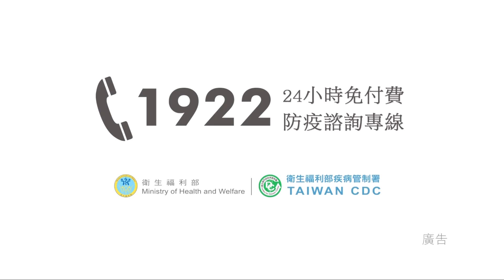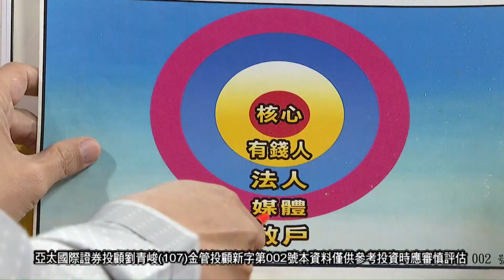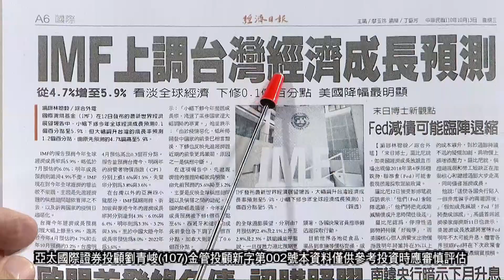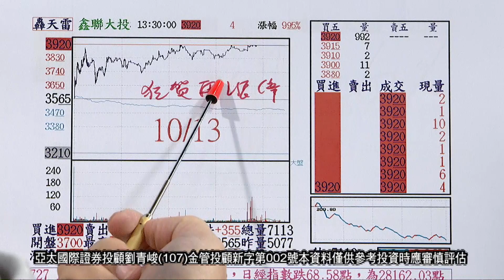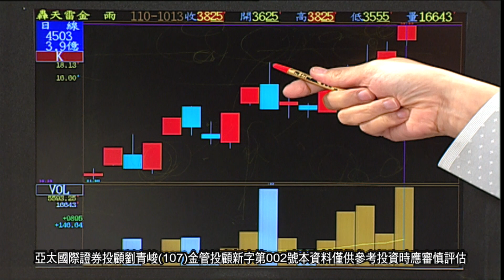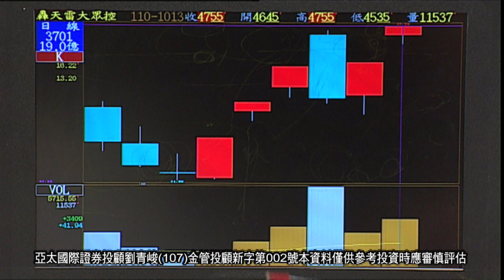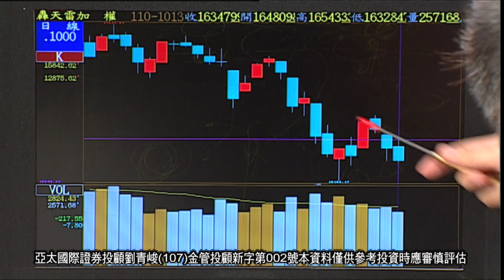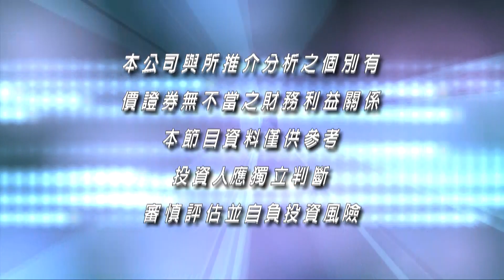20211013操盤戰將 後